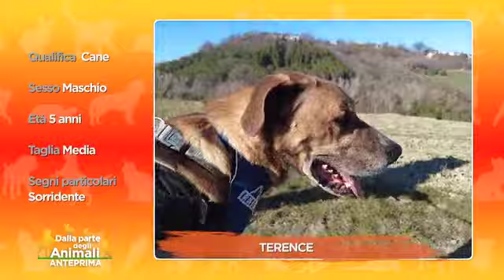PUNTATA DEL 5 MARZO, ADOZIONE 1: TERENCE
TERENCE ha 5 anni e fa parte di una cucciolata adottata. Gli piace molto giocare e stare a contatto con tutti, adulti e bambini. Ti sorride dalla mattina alla sera e se lo ricambi è contentissimo! Per lui chiamate subito Rifugio Leidaa - Teramo 📲 329/4147083